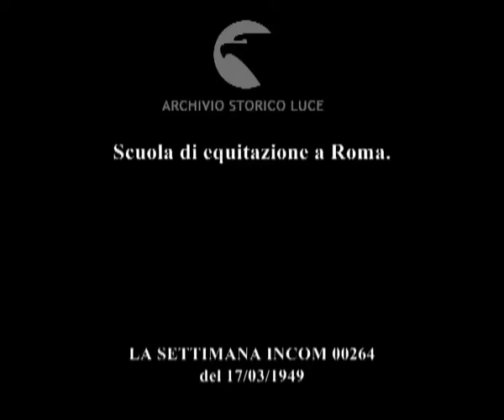Equitazione a Villa Borghese: piccoli cavalieri.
Scuola di equitazione a Roma.
Descrizione sequenze:bambina accanto al cavallo ; due uomini sistema l'asse orizzontale degli ostacoli disseminati lungo la pista ; un asino viene trascinato via dal campo ; un uomo sistema un bambino in sella ; un uomo e una donna fotografano la bambina in sella al cavallo ; giovani allievi uomini e donne fanno esercizi in sella ai cavalli ; i cavalli saltano un tronco d'albero posto trasversalmente lungo la pista ; un uomo porta sulla spalle un bambino che fa ondeggiare la testa come se stesse in sella ad un cavallo ;